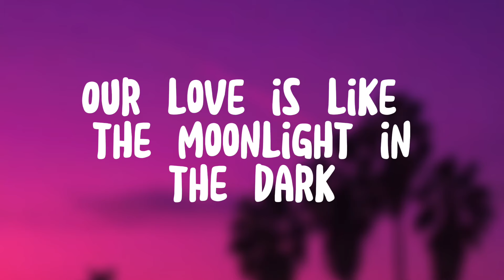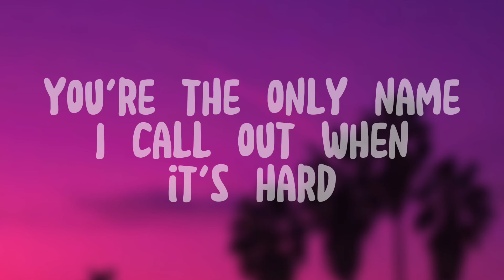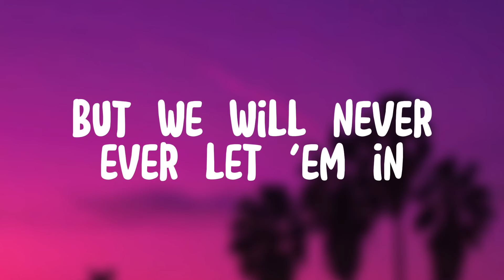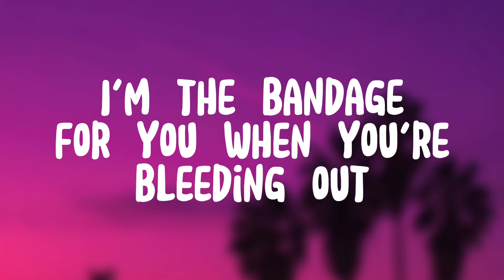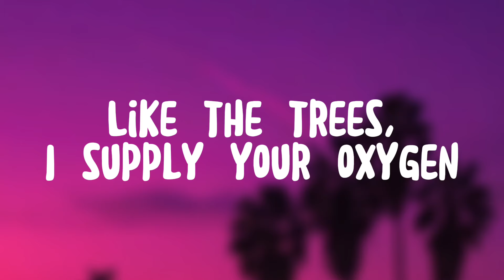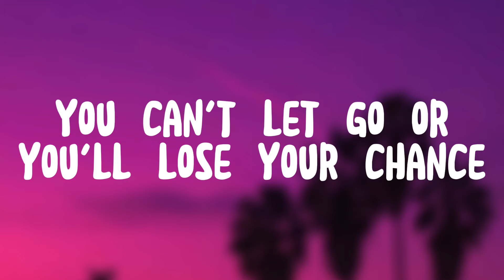Halle - In Your Hands (lyrics)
“In Your Hands”/Halle -lyrics

Lyrics video for "“In Your Hands”/Halle -lyrics

All in your hands, in your hands
The world is yours when I'm in it
In your hands, in your hands
You can't let go or you'll lose your chance
'Cause after me, you'll never fall in love again, la, la, la
'Cause after me, you'll never fall in love again, again

Ooh (In your hands)
Fall in love again
Ooh